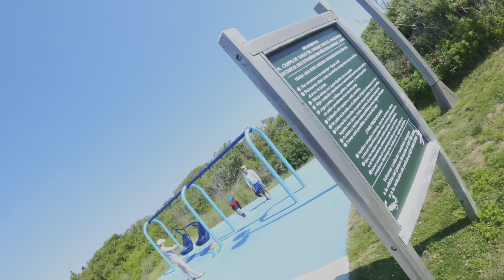Life of Clayton - June, 2021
Some moments of Clayton's young life in June of 2021 a couple of months before he becomes a Big Brother!